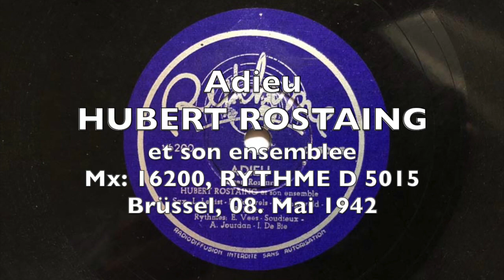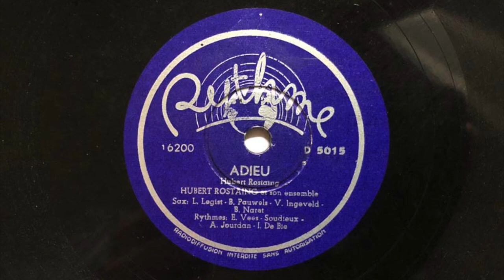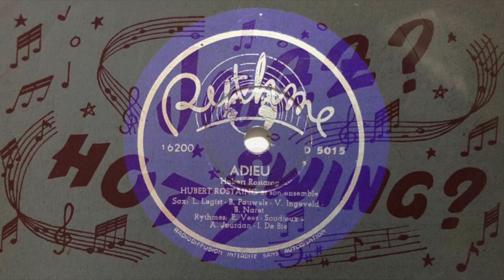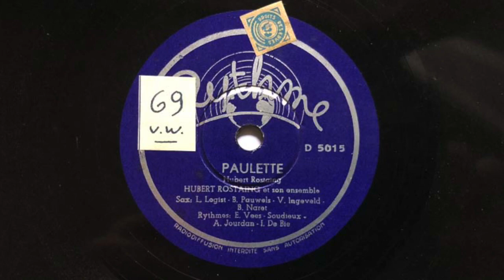Adieu - Paulette - Hubert Rostaing 1942 BELGIUM SWING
a) Adieu (Rostaing)
b) Paulette (Rostaing)

HUBERT ROSTAING et son ensemble

a) Mx: 16200, RYTHME FUMIÈRE D 5014
     Brüssel, 08. Mai 1942
b) Mx: 16201, RYTHME FUMIÈRE D 5014

Der französische Klarinettist HUBERT ROSTAING ersetzte nach dessen Emigration den Geiger STÉPHANE GRAPPELLY im berühmten QUINTETT des HOT CLUB de France.

Mit Musikern der Belgischen Jazz-Elite nahm HUBERT ROSTIANG mit kleiner Besetzung einige Titel auf, die neben seinem eigenen Klarinettenspiel auch YVON DE BIE am Klavier und VIC INGEVELD am Tenorsaxophon als Solisten präsentieren.

Erstaunlicherweise ist "Adieu" die flotte Nummer, während "Paulette" sich eher melancholisch und langsam zeigt. Möglicherwesie wurden die Titel bei der Bezeichnung versehentlich vertauscht?
METROPHONE, OLYMPIA, RYTHME, SILVERTON, HOT waren die fünf kooperienden Labels in Belgien, die während des Krieges neben Chansons, Schlagern auf flämisch, französisch und deutsch auch Tanzmusik und Jazz veröffentlichten.

Teilweise gibt es Doppelbelegungen auf unterschiedlichen Marken, die Strategie ist ncht ganz schlüssig: Nur ist es klar, dass die Veröffentlichungen auf HOT tatsächlich ausschließlich reine Jazz-Aufnahmen sind, die teilweise auf RYTHME, bzw. DECCA veröffentlicht wurden.

Die Firma publizierte nur während des Krieges, ausschließlich OLYMPIA existierte später noch, das Pressmaterial ist leider in der Regel in minderwertiger Qualität, weshalb die Platten selbst bei gutem Erhaltungszustand unter starken Nebengeräuschen leiden.